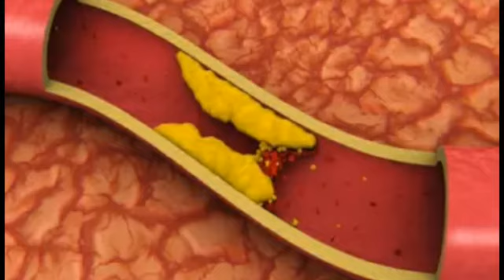क्या आप जानते हैं लड़कियां क्यों पसंद करती हैं बैगन ? सच्चाई जानकर रोंगटे खड़े हो जाएंगे !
Your satisfaction is our motto...

watch latest news video...